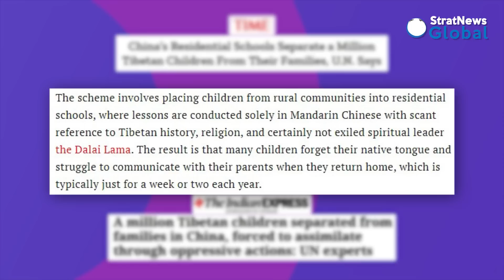'Xi Jinping's Insecurity Driving Repressive Tibet Policies'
NEW DELHI: China's policies in Tibet have been the subject of much controversy and debate.  In this conversation on The Gist, Penpa Tsering, Sikyong, or president of the Central Tibetan Administration, underscores the scale of China's assault on local customs and traditions.

Children, he said, are being taken away from their parents and sent to state-run residential schools where they are taught in Mandarin. There's no attempt to teach them Tibetan, which is their mother tongue. The whole effort is to wipe out Tibet's culture and Sinicise it, he said.

In his view, all this stemmed from Xi Jinping's insecurity despite centralizing power and authority in his hands.  The economic downturn has added to his insecurities with the budget for internal security continuing to rise, he pointed out. China is one country where the internal security budget is more than the defence budget.

Tune in for more in this conversation with Penpa Tsering.